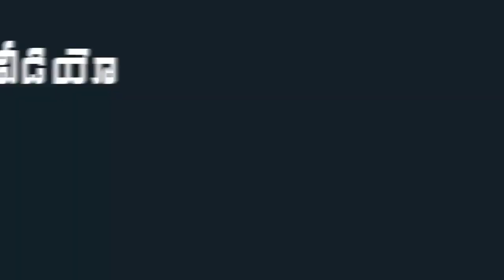BJP MLA Raja Singh Strong Counter To Pawan Kalyan Over His Comments On Hindus || Mana Aksharam